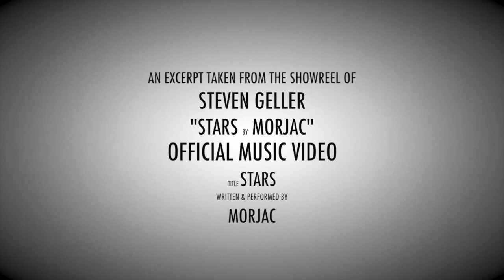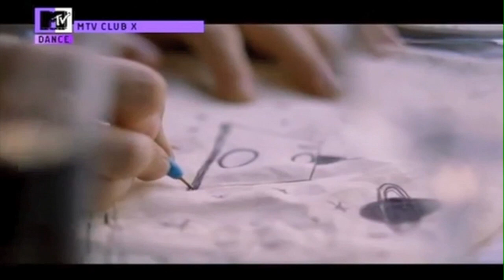Steven Geller in Stars (Music Video) by Morjac ft Raz Conway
Huge Ibiza anthem and shown across the music channels.